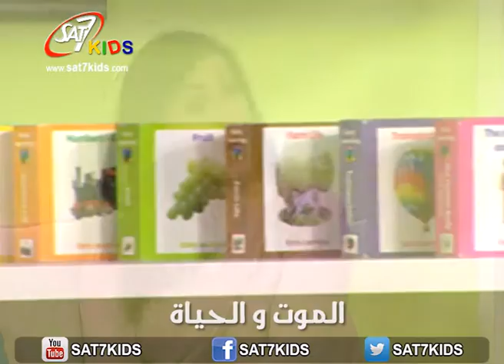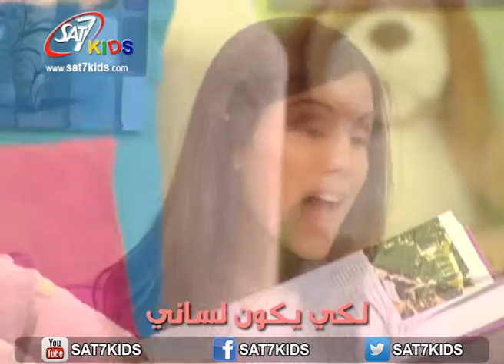Arwaa Sadik S1 EP#6 The tongue - أروع صديق (١) الحلقة ٦ كلام إيجابي اللسان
شاهدوا أروع صديق على شاشة سات٧ كيدز وتعرفوا على ميليسا، نايومي وأصدقائها في دراما وترانيم جديدة

The Greatest friend program addresses issues that children encounter everyday mostly with their families and friends in churches and in schools, such as jealousy, disputes, lying, breaking promises, nagging, competing... Those are dealt with with by teaching Arwaa Sadik viewers how to love and share, to forgive, to accept our weaknesses, how to encourage our friends, how to be tidy and clean and care for our environment, how to help our parents at home, how to be responsible and caring…
However, the greatest friend program also addresses spiritual themes, not only for Christian viewers but also in themes that will interest non-Christians and will stir their curiosity to know more about Christ. Themes such as the importance of the word of God and its impact in our lives, how to pray every day, why one should have a relationship with Jesus, how to pray for each other in times of need, how to spread the word of God, how to pray for healing and believe in miracles,